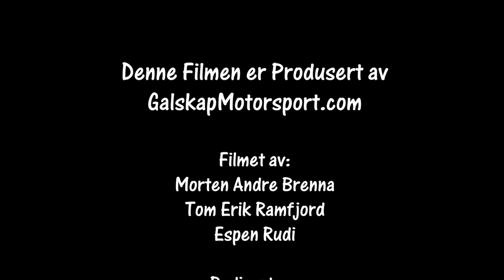Bilcross Smådølfestivalen 2018